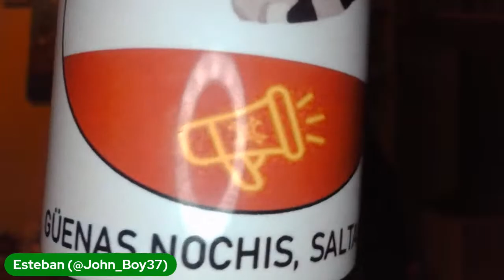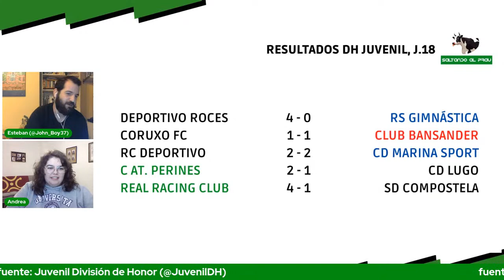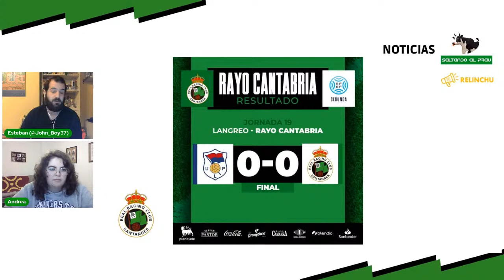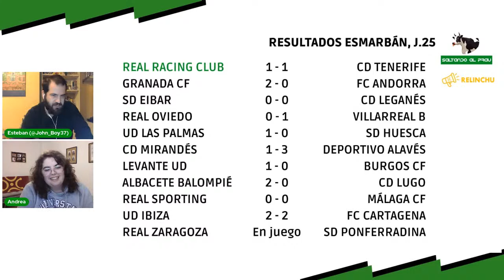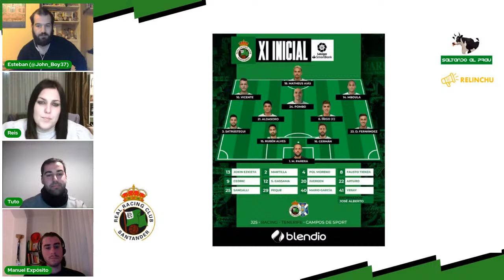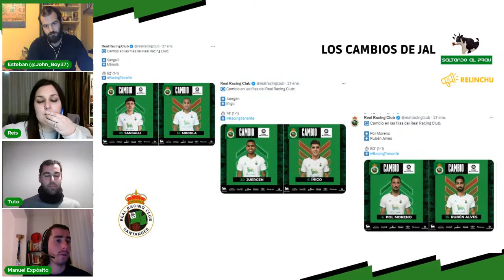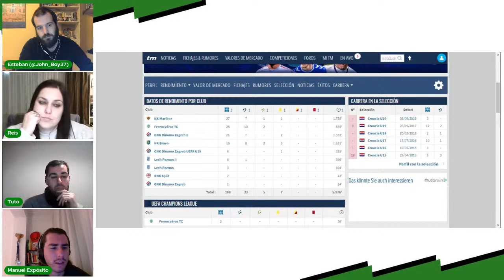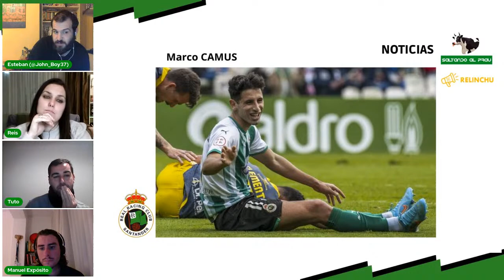REAL RACING CLUB 1 - 1 CD Tenerife // Mercado de invierno: límite 24horas // Saltando al Prau 3x26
Saltando al Prau es el programa de Relinchu que cada jornada repasa y analiza toda la actualidad del fútbol cántabro.

Este lunes charlamos sobre el mal partido del Racing del pasado viernes ante el Tenerife y ponemos el foco en la situación a escasas horas del cierre del mercado de invierno: la llegada inminente de Roko Baturina y otros nombres que suenan, tanto de (posibles) llegadas como de (posibles) salidas.

También, por supuesto, lo que ha sido el fin de semana en el resto de competiciones: Gimnástica, Rayo Cantabria y Laredo en 2aRFEF, una Tercera División que parece empezar a clarificarse ligeramente, los partidos de los nuestros en División de Honor Juvenil y una jornada en Futbol Femenino muy difícil de mejorar.

¡ARRONTI!